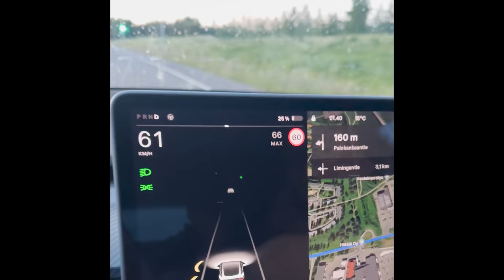Frisbeetä, ASEITA, Hyttysiä ja Kalastusta! PDPT OULU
Kristian Kuoksa, Otto Lehtonen, Joona Heinänen, Jukka Tyni, Tomi Tikko ja Rasmus Tuominen VLOG Oulun Pro Tourilta.

Frisbeegolf ei ollut parhaimmalla tasolla Oulussa, mutta tästä on hyvää jatkaa kohti Tyyni Open kilpailua. Kävimme kalassa Ii joella ja ampumaradalla purkamassa agressioita huonojen kierroksien jälkeen. Kommentoi alas jos haluat tällaisia videoita lisää.